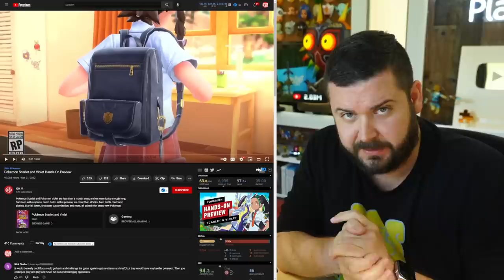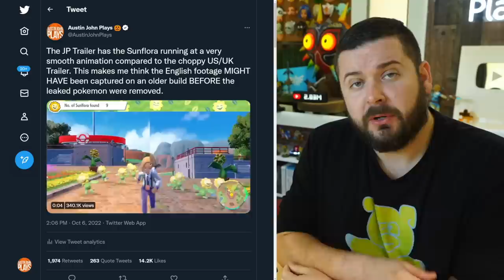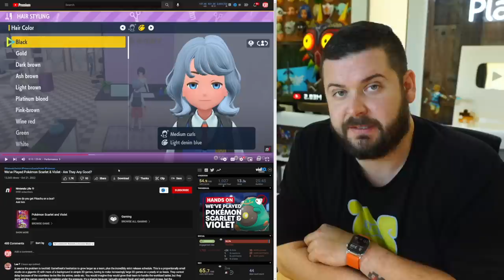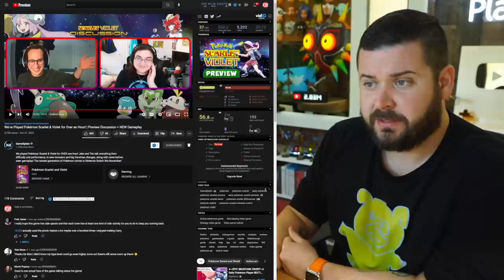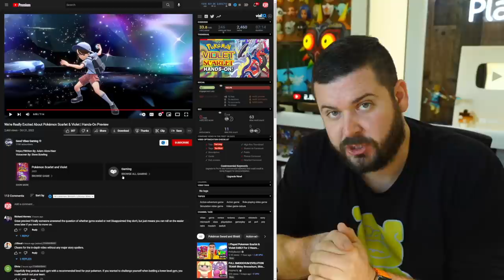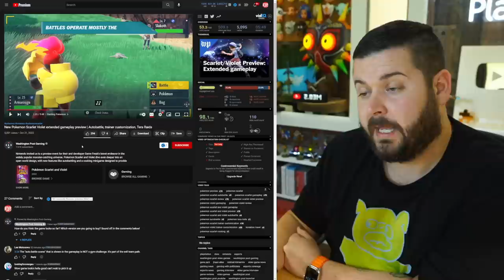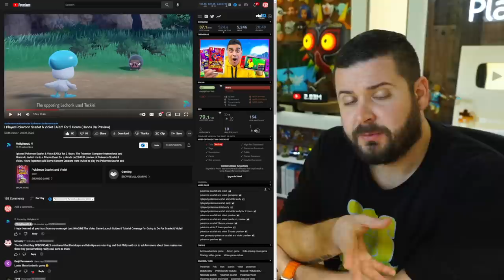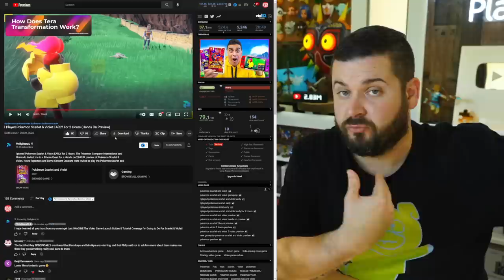18 Badges, Pokemon Get 3 STABs, Hands-On Preview Info on Pokemon Scarlet & Violet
The Pokémon Scarlet and Violet preview event gave us a lot of info about the game I spent the entire day picking out every important detail such as 18 Badges, Pokemon Get 3 STABs, & More Info on Pokemon Scarlet & Violet.

0:00 Intro
1:00 IGN
3:45 Nintendo Life
7:47 GameSpot
9:19 GameXplain
11:44 Good Vibes Gaming
13:38 GamesRadar
16:27 PhillyBeatzU

Welcome to the official Austin John Plays YouTube channel! On this channel you will find a variety of content like News, Tips & Tricks for Pokemon Violet & Scarlet, Legends Arceus, The Legend of Zelda, and more!